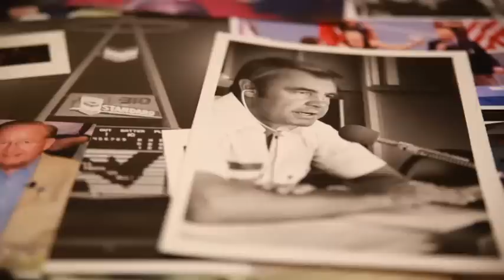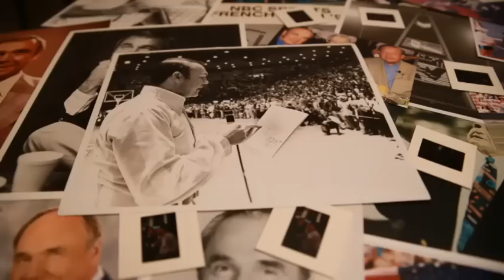Tribute to Dick Enberg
As Dick Enberg nears his final game with the Padres before retirement, Michelle Margaux sits down with him to talk about his career and what he expects to happen next.